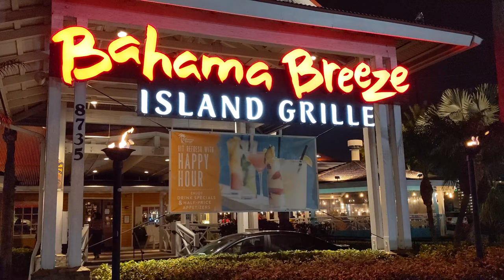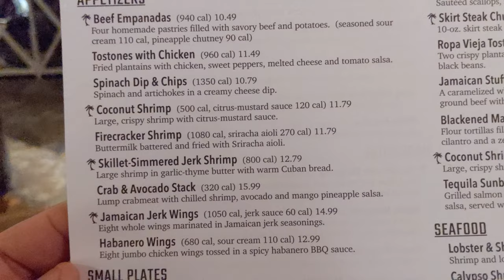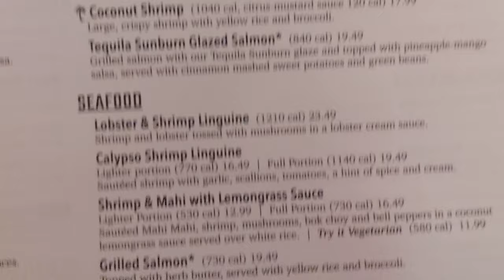Bahama Breeze || Orlando Restaurants || Orlando Florida Vlog 2021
Join us as we check out Bahama Breeze in Orlando Florida! Bahama Breeze is a Caribbean restaurant, grill and bar. We went to Florida in February, so we had to find a way to bring a little bit of summer to our trip! Time for some jerk chicken and margaritas!

Title Bahama Breeze || Orlando Restaurants || Orlando Florida Vlog 2021

Chapter List
0:00 Intro
1:00 Meet the group
1:26 Appetizers
1:46 Bahama Breeze Menu
2:24 Drinks
3:19 Dinner
6:31 Recap